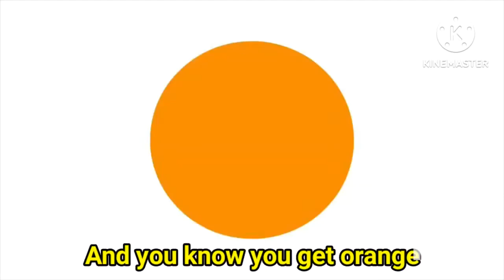Everybody Red Oranges | Ravedj